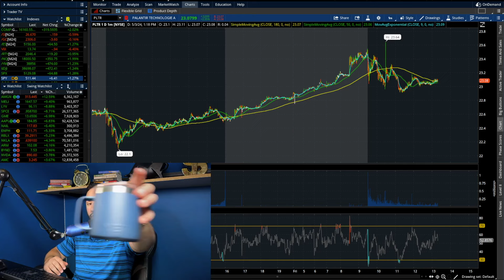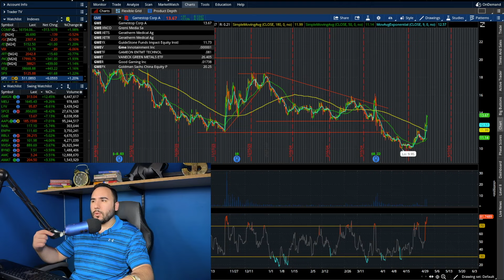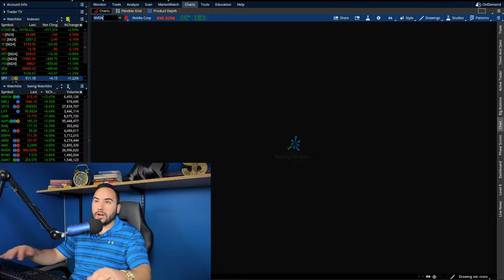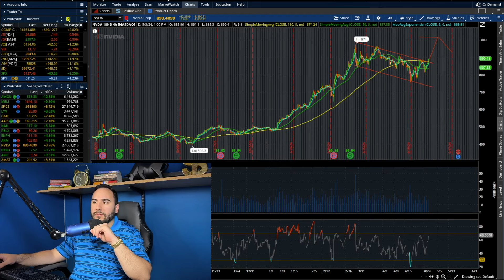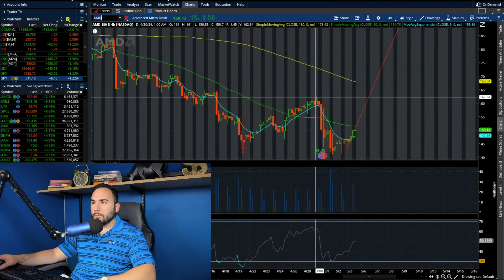Palantir Stock is Starting To EXPLODE!🔥*URGENT*